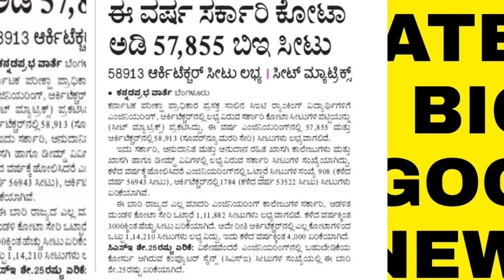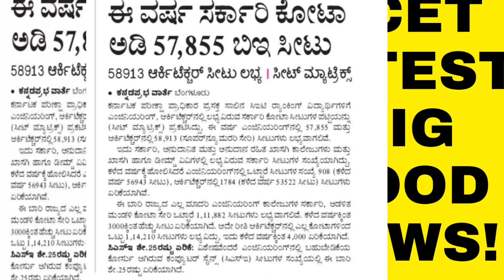KCET LATEST UPDATE|BIG GOOD NEWS FINALLY|students solution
Upi id:hatersvtu@ybl

what is kcet counselling 2022,
when is kcet document verification 2022,
when kcet 2022 results will be declared,
what is seat matrix in kcet 2022,
what is the syllabus for kcet 2022,
what is the dress code for kcet 2022,
what about kcet repeaters 2022,
what is eligibility clause code in kcet 2022,
what to carry for kcet exam 2022,
when is kcet option entry 2022,
what to study for kcet 2022,
how was kcet physics 2022,
how was kcet maths 2022,
when was kcet document verification 2022,
when was kcet 2022 result,
how was kcet 2022,
was kcet 2022 tough quora,
was kcet 2022 maths tough,
when is kcet counselling 2022,
when was kcet result 2022,
was kcet 2022 easy,
will kcet 2022 be postponed,
when kcet exam 2022 will be conducted,
when will neet 2022 admit card be released,
when will kcet 2022 results be declared,
will neet 2022 get postponed,
will kcet 2022 be postponed latest news,
will kcet 2022 be easy,
will kcet 2022 be postponed again,
will cet 2022 be postponed,
when will kcet counselling start 2022,
who is the topper of kcet 2022,
will cet 2022 rank change,
where is document verification for kcet 2022,
where to check kcet results 2022,
when is the last date to apply for kcet 2022,
when is kcet result 2022 in karnataka,
when is kcet practical exam 2022,
when will be kcet 2022 results,
was kcet 2022 hard,
was kcet 2022 tough,
when are kcet results 2022,
do or die chapters for kcet 2022,
how to do kcet correction 2022,
how to do correction in kcet application 2022,
how to do neet registration 2022,
after kcet result what to do 2022,
after kcet exam what to do 2022,
how to do counselling for kcet 2022,
how to do document verification kcet 2022,
has kcet 2022 registration started,
how to do option entry in kcet 2022,
did kcet results come out 2022,
when did kcet result 2022,
how can i prepare for kcet 2022,
how can i apply for kcet 2022,
can we edit kcet application form 2022,
can kcet 2022 be postponed,
what are the documents required for kcet application 2022,
how does kcet counselling work 2022,
how to check kcet result 2022,
when is kcet 2022 counselling,
is kcet 2022 document verification started,
when is kcet 2022 exam,
is kcet 2022 application form released,
is kcet 2022 tough,
is kcet 2022 easy,
is kcet 2022 document verification online,
is kcet 2022 postponed,
how to see kcet result 2022,
how to calculate kcet ranking 2022,
how to apply for kcet exam 2022,
how to download kcet hall ticket 2022,
will board marks considered for kcet 2022